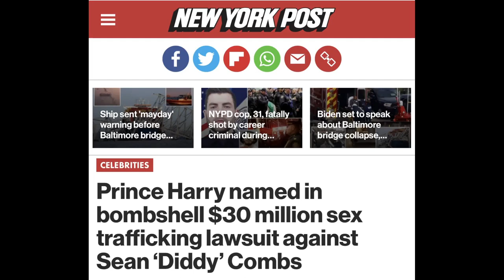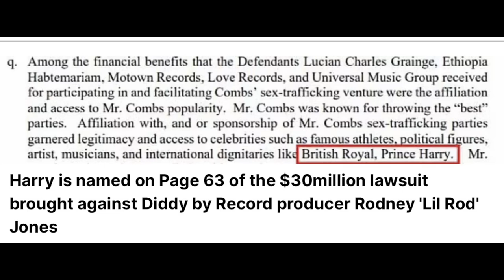Prince Harry named in Diddy's S3x trafficking lawsuit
The Duke of Sussex Prince Harry is named in Diddy's $30 million lawsuit by record producer Rodney 'Lil Rod' Jones. Harry is named on page 63 of the lawsuit.